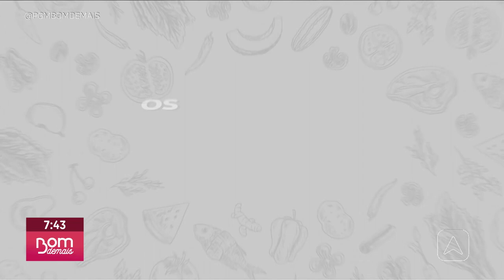Aprenda a fazer sobremesa aquieta sogra